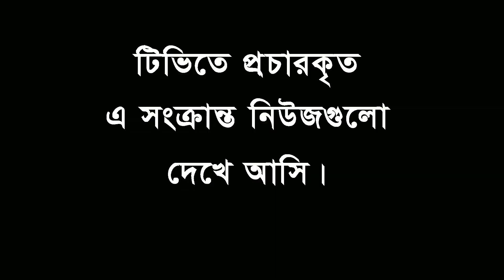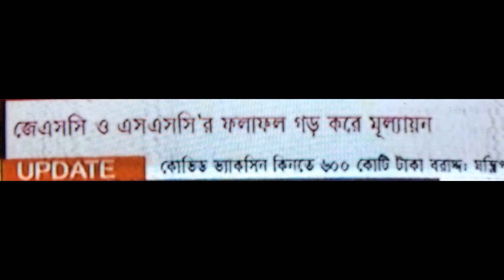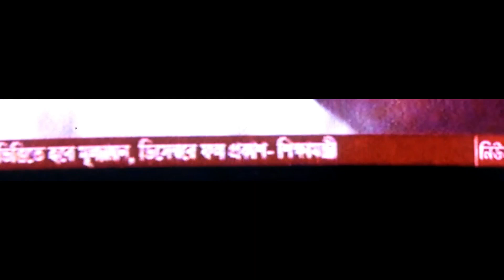এইচএসসি পরীক্ষা সরাসরি হবেনা I সবাই অটোপাশ I HSC Exam 2020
করোনাভাইরাস প্রাদুর্ভাবের কারণে স্থগিত এইসএসসি ও সমমান পরীক্ষা অবশেষে একেবারে বন্ধ ঘোষণা করা হলো। আজ মাননীয় শিক্ষামন্ত্রী এ ঘোষনা দিলেন। জেএসসি ও এসএসসি’র ফলাফলের ভিত্তিতে এইচএসসি’র ফলাফল দেয়া হবে। আর ফলাফল ঘোষনা করা হবে ডিসেম্বরে।